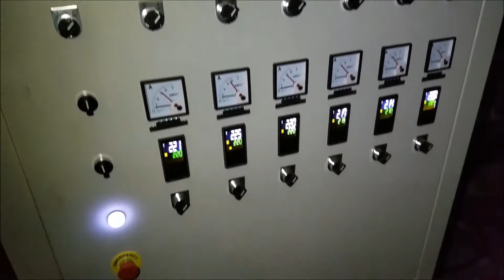PLASTAR Three layers ABA 1200mm HDPE film blowing machine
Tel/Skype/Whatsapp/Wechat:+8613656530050